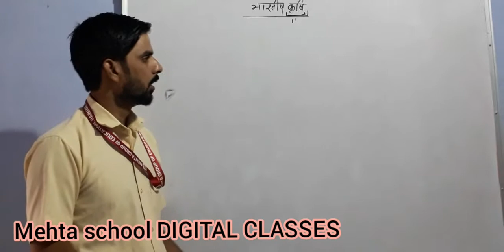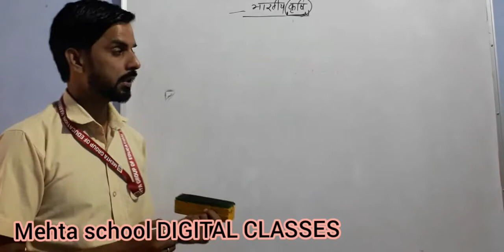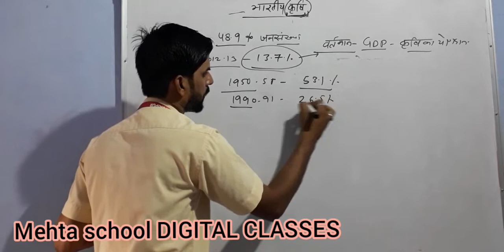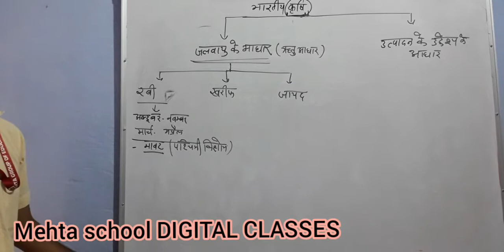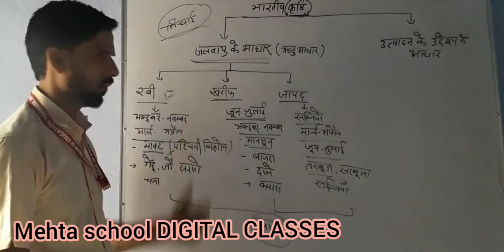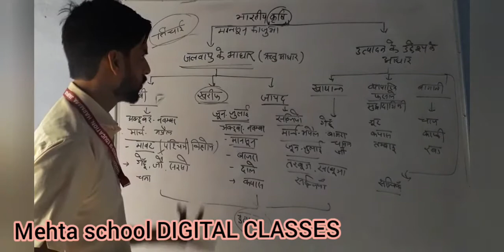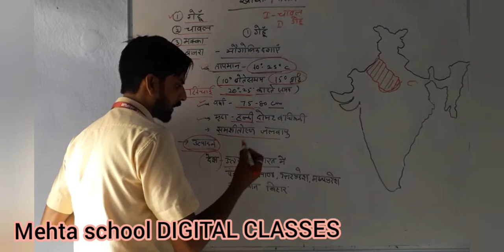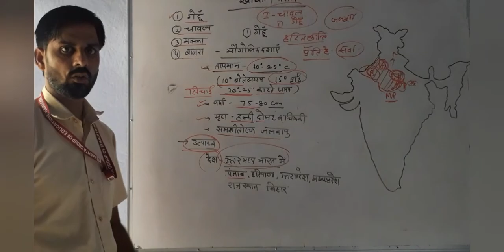Class10th#sst#भारतीय कृषि भाग 1।